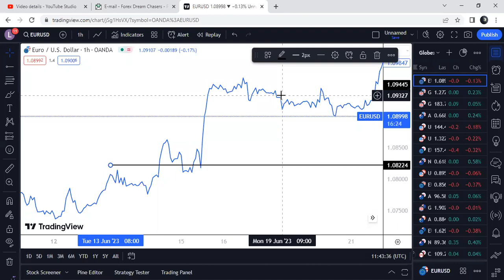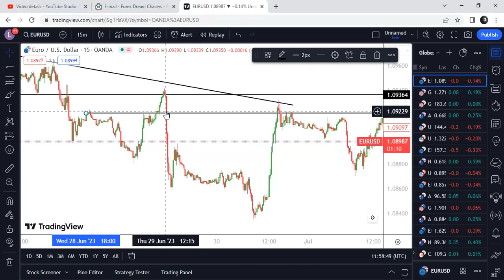What you didn't know about Forex trading in (2023) forex price action